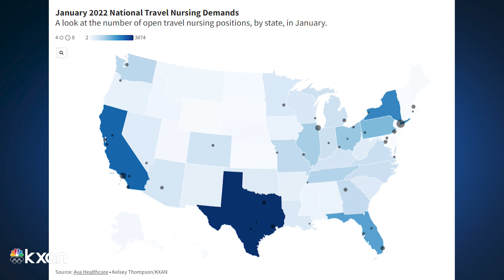Officials: Next 2 to 4 weeks ‘very telling’ in Texas hospitalizations, staffing needs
As hospitalizations increase amid a surge in COVID-19 cases due to the omicron variant, Texas health leaders said the next few weeks will be “very telling” in hospital capacity levels and healthcare staffing.